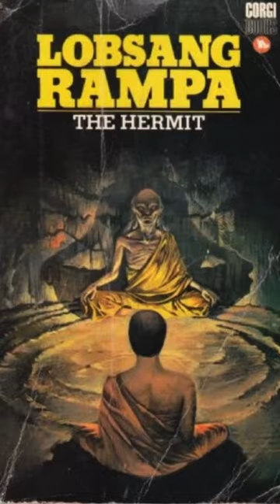Wisdom From Lobsang Rampa